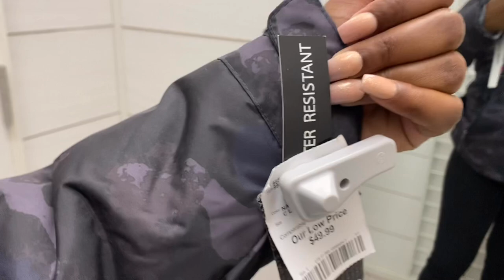TELLING MY DAUGHTER HOW I FEEL | All Things Jadene 🇯🇲